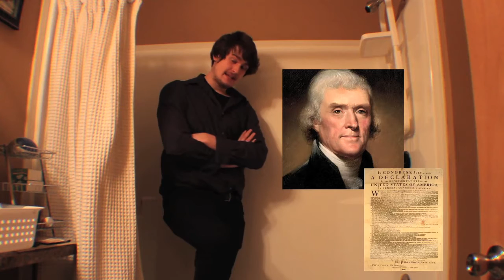Educational Film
Little brothers english project